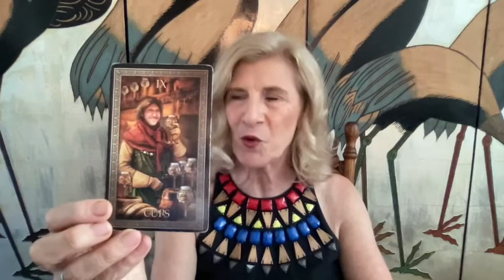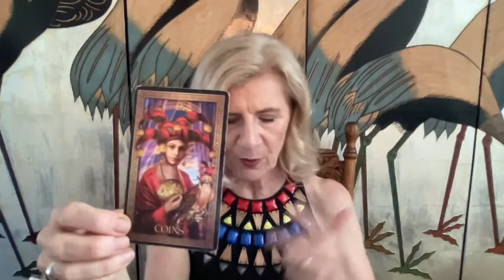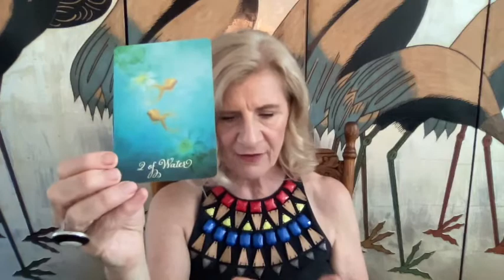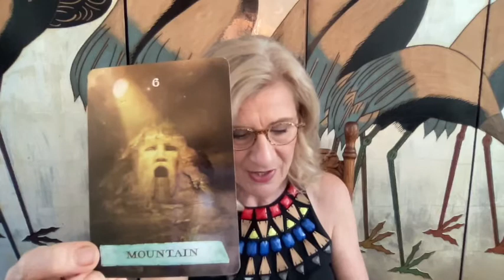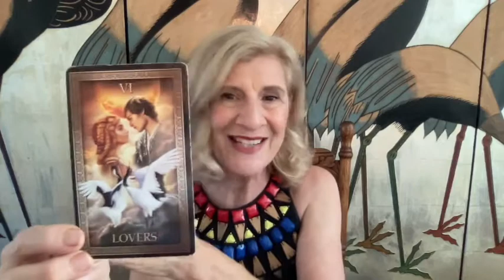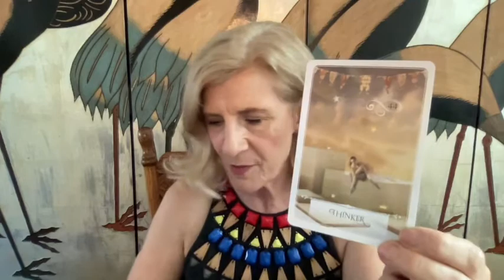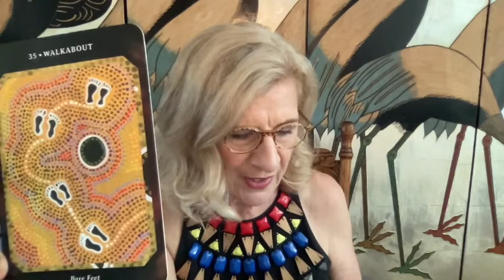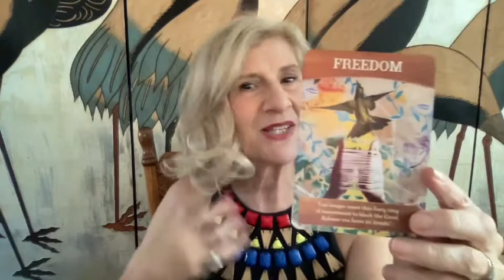ARIES JANUARY 2022 ~ SET YOUR PLANS FOR 2022 - A TIME OF GREAT GROWTH HAS BEGUN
Aries tarot reading for January 2022

*Personal Yearly Readings are available till 31st January 2022